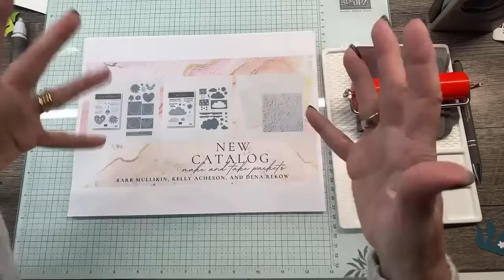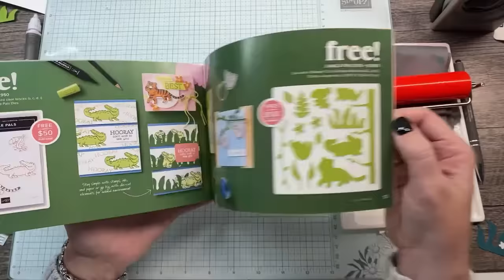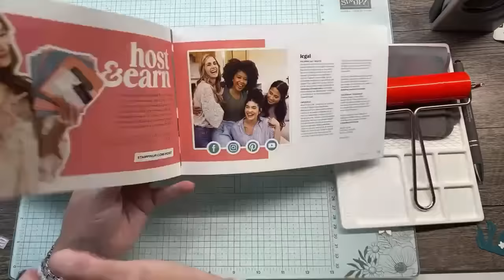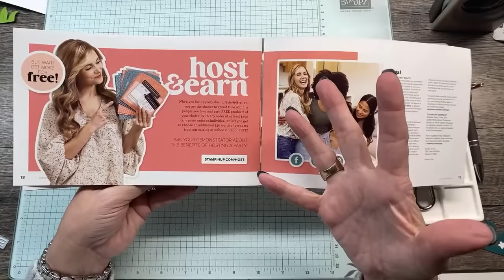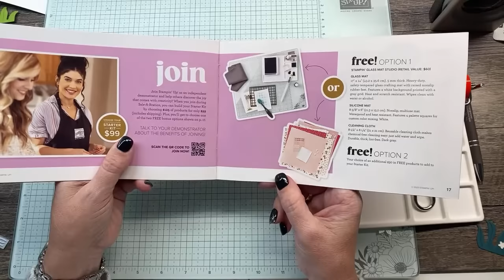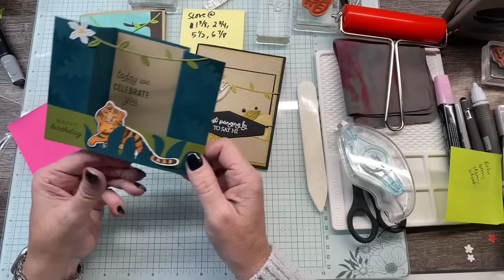Jan 22, 2024 LIVE with The Creativity Cave!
and earn fun rewards!
Spend $35 or more and you'll get the a PDF with today's projects plus a precut cardstock kit for TODAY's Projects sent to you for FREE!
Spend $50+ you'll get the Lighter than Air All Star Video Class Bundle PDF ($15 value FREE) PLUS the card Kit
Spend $75 or more and you'll get the card kit, The All Star PDF PLUS an embellishment added to the above!  You will have through Sunday January 7th to place your order!
***YOU MUST USE HOST CODE, HBDCQMJ7 to receive these gifts*** Orders placed after Jan 7th will receive next week's projects!

💻Blog Post for this project with complete list of supplies for this project

🌺January's Sunshine and Creativity Delivered Subscription Box is ALL about BRAYERS.

🎁Want your products at a discount? Check out the details here: When you purchase the Starter Kit, you'll get $125 in products for just $99 plus tax and you can enjoy a discount off your supplies!
Ready?

• Softly Stippled 12" X 12" (30.5 X 30.5 Cm) Designer Series Paper [162975]

Or click on the links below to shop--remember when you shop with The Creativity Cave, you'll become a VIP Rewards member! Details on my blog. All orders of $50 or more will receive the Current All Star Tutorial PDF from me or you can purchase it for $15 (instant download)